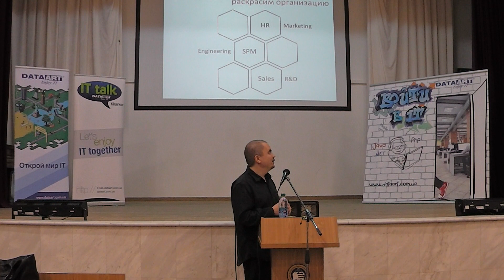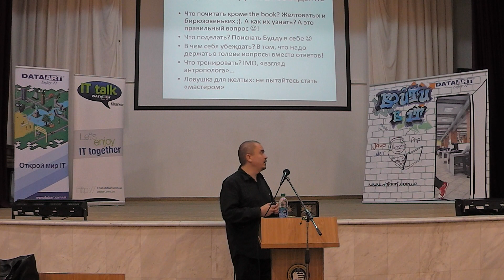Михаил Завилейский «Мотивация через понимание» IT talk #26 (Харьков) часть 4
"Мотивация через понимание"